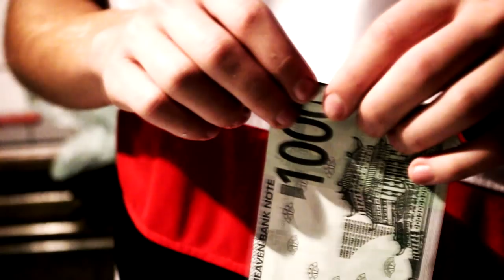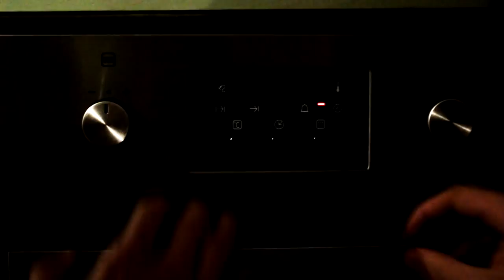Electro-Choco Official Video - A&T ft. Friends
Nous avons décidé pour faire passer notre message de réaliser un clip de type Gangsta West-Coast Sisi La Famille. Nous avons beaucoup étés aidés par la boite de réalisations Kalashe Réal. Nous tenions à insister sur le fait que le collectif Keur Prod s'agrandit. La Révolution est en marche !

Nous tenons à remercier :
- Carrefour pour les ingrédients
- L'argent pour acheter les ingrédients
- Jacques Cheminade pour lui
- Le four pour avoir fait chauffer le gâteau
- L'Etat Français non on déconne
- Vincent Cassel
- La table qui a supporté tous les ustensiles, billets et ingrédients
- Le chat de la Mère Michel
- Vous bien sur
- Les haters
- Les gens sur Ask

Nous tenions a ne pas remercier :
- Les œufs pour le manque d'engagement
- Jack Cheminade
- Vincent Tirel
- Adobe Premiere Pro salo
- Les lacheurs du mercredi aprem pour le cinema nianiania
- La Baleine MB
- Les bugs
- Mon ordinateur
- Toi
- Les pandas

Avec la participation de :
Big Sensible, Roumain Fragile,Jake Cheminade, Flauweur et Kalashe Prod

Avec la non-participation :
Des œufs, Chaque Cheminade, notre dignité inexistante

MDRRRR OURSIN